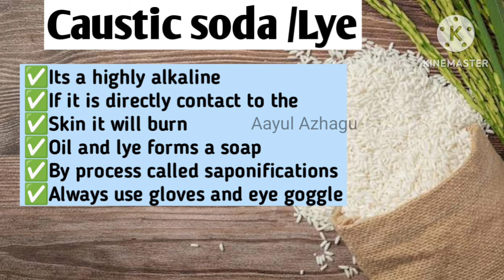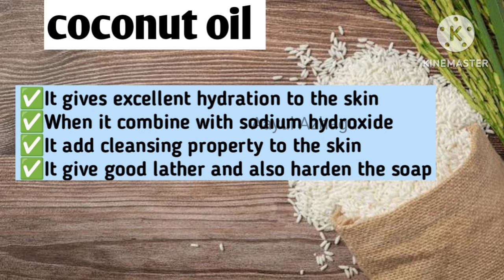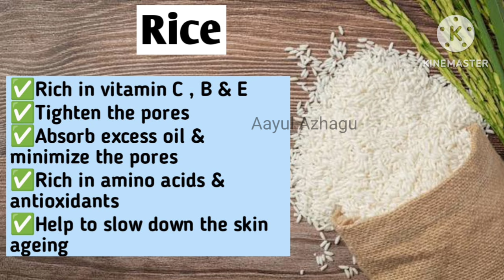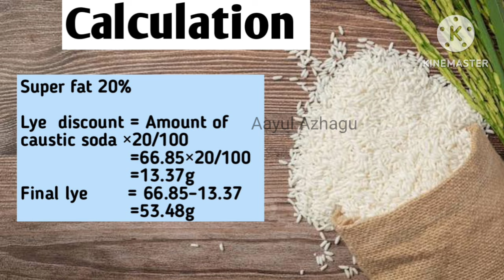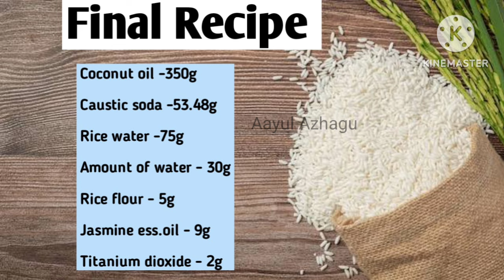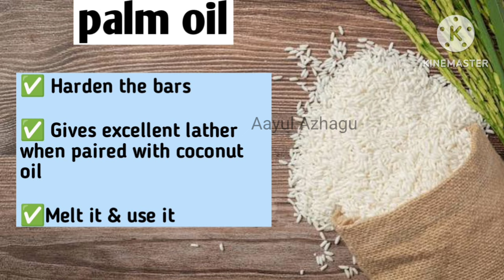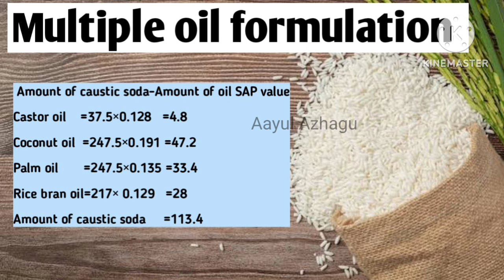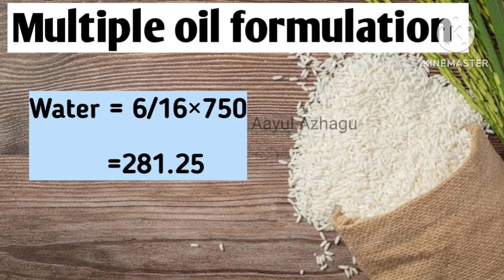Cold process rice soap making in Tamil | Rice soap making tutorial